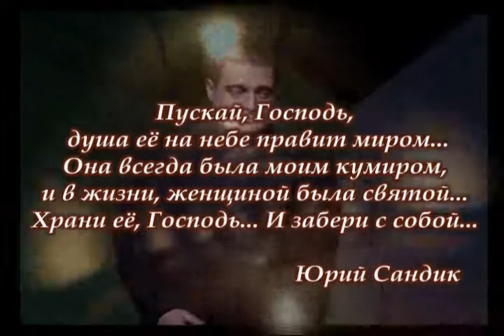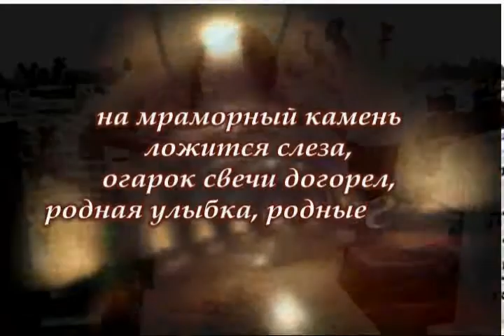Мама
Мама. Юрий Сандик.